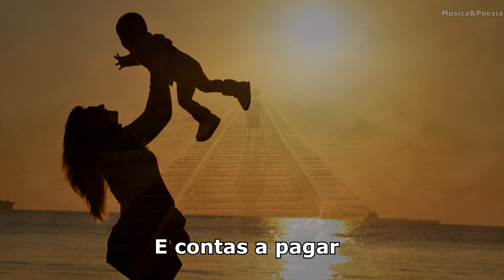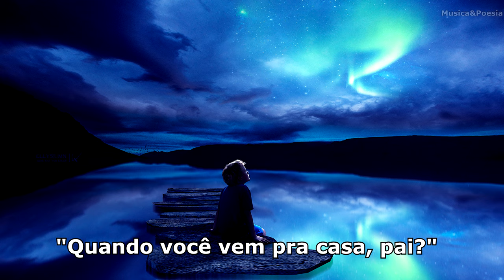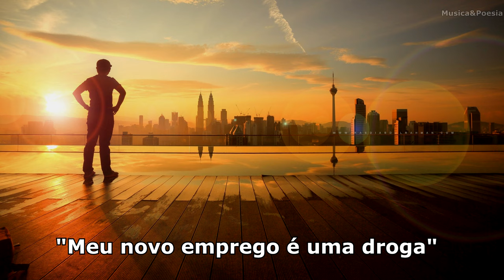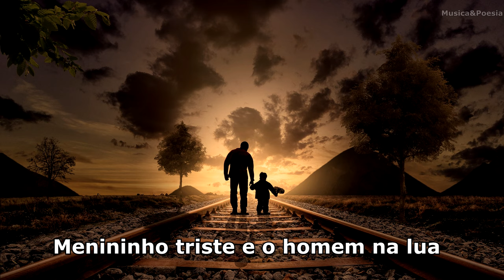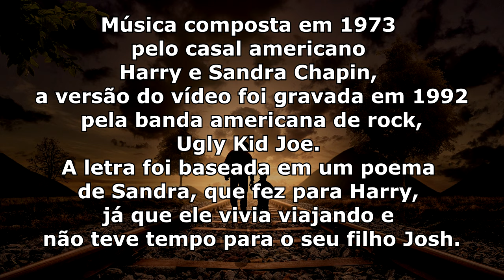Ugly Kid Joe - Cat's in the Cradle Legendado Tradução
Música composta em 1973 pelo casal americano Harry e Sandra Chapin, a versão do vídeo foi gravada em 1992 pela banda americana de rock, Ugly Kid Joe. A letra foi baseada em um poema de Sandra, que fez para Harry, já que ele vivia viajando e não teve tempo para o seu filho Josh.

Musica do filme Última Viagem a Vegas (2013)
Musica do filme Shrek Terceiro (2007)
Musica do filme Louco de Ciúmes (1997)